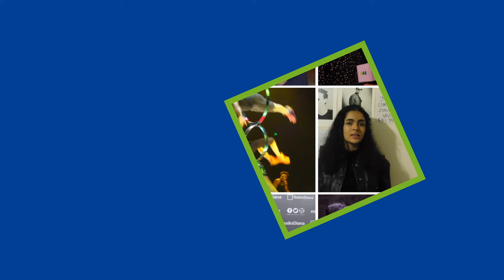Presentación: Cositas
En la Feria Internacional del Libro se dio la presentación del nuevo libro del famoso e importante personaje mexicano Cositas, llamado "Cositas y Duna". 📚

María Angélica nos platica que en esta presentación Cositas, junto con la escritora Gina Jaramillo presentan este nuevo libro, en el que tratan temas como la pandemia, el reciclaje, la creatividad y la importancia de dejar a un lado la tecnología.